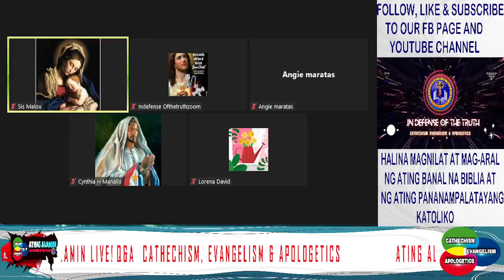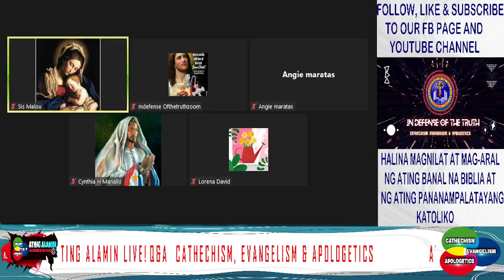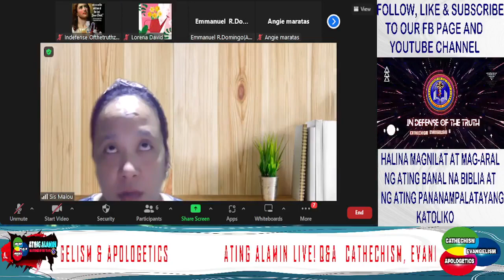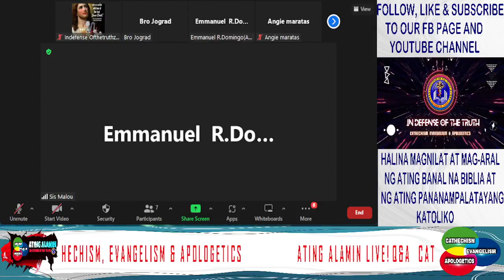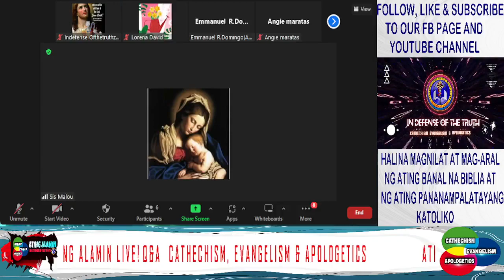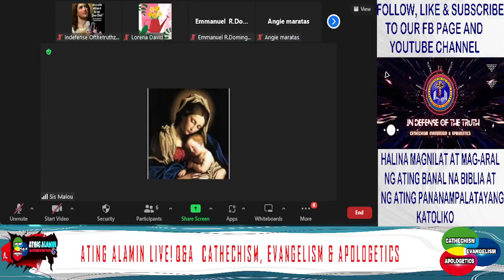ATING ALAMIN LIVE! Q & A WITH SIR MANNY UST PROF.